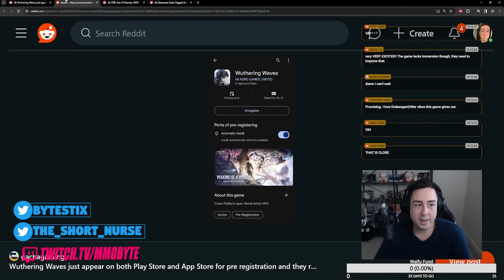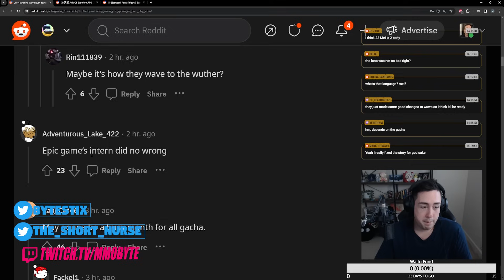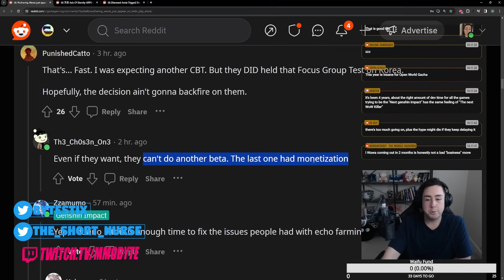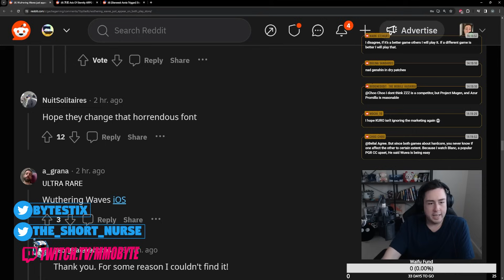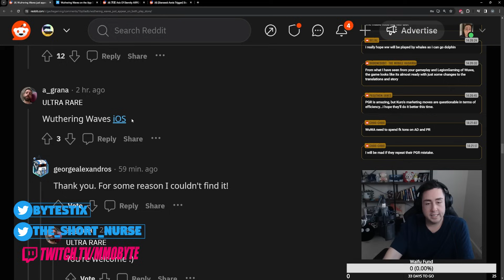YES! Wuthering Waves GLOBAL Release Date FINALLY Confirmed?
Wuthering Waves should be releasing on May 23, 2024.